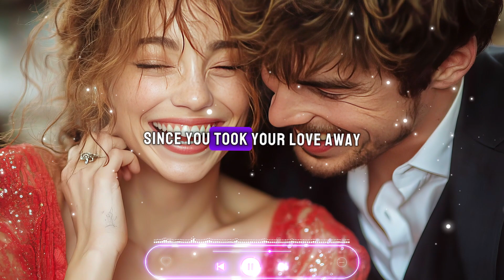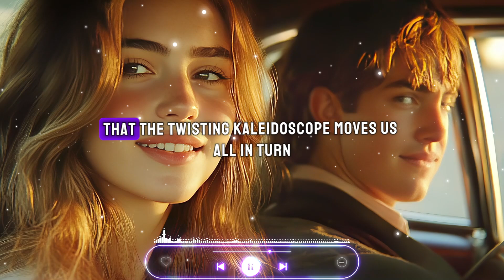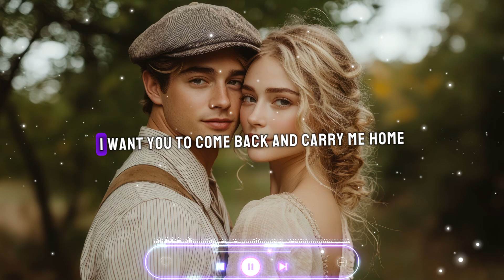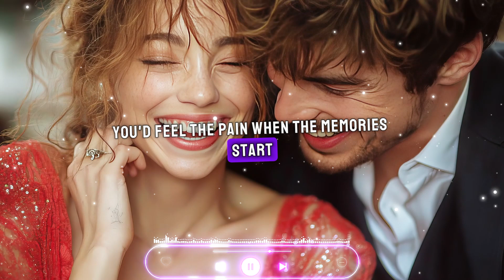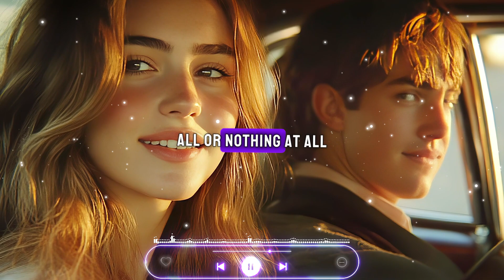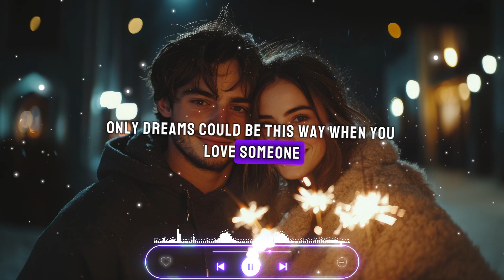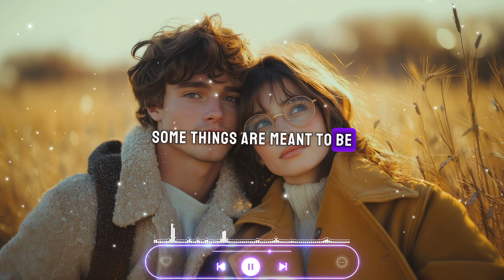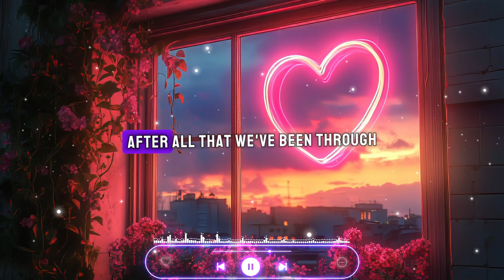Las Mejores Baladas En Ingles De Los 70 80 y 90 💕 Romanticas Viejitas en Ingles 70's 80's y 90's